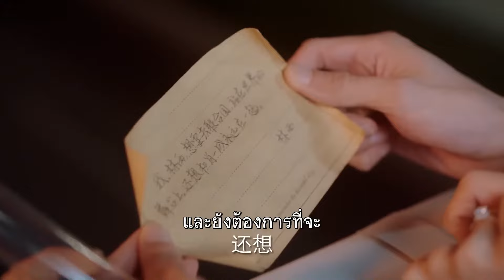ไม่ต้องเป็นห่วงนะ| ตอนที่ 34 | วุ่นรักนักแปล - Our Interpreter | ( ซ่งเชี่ยน, เฉินซิงซวี่ )